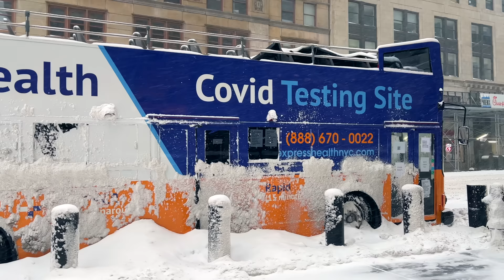⁴ᴷ New York City Winter Snowstorm Walk | Biggest Snowstorm of the Season | Blizzard in New York City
⁴ᴷ NYC Snow Walk | Park Avenue to Grand Central Terminal via 42nd Street during Nor'easter | NYC Snow Walk in Manhattan | Biggest Snowstorm of the Season | Blizzard in New York City (January 29, 2022)

Copyright @ [The NYC Walking Show & 2022]. Any illegal reproduction of this content in any form will result in immediate action against the person concerned.